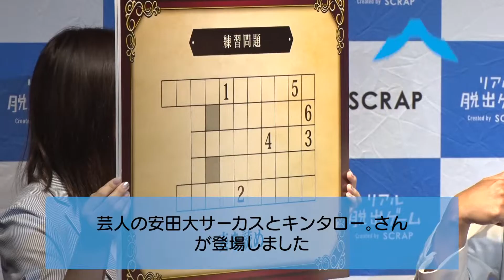キンタロー。前田敦子の余興やりたい！！